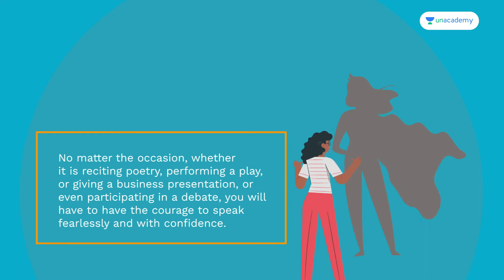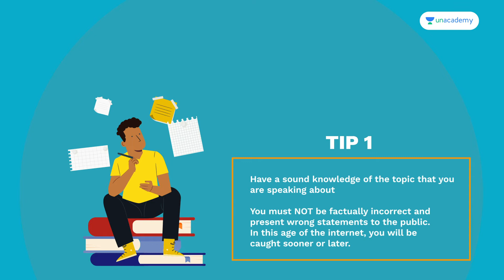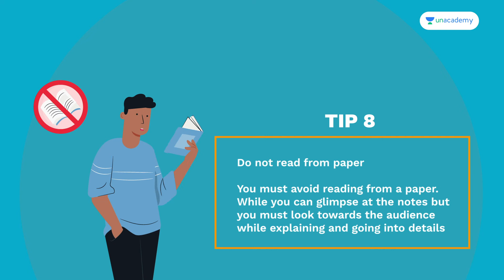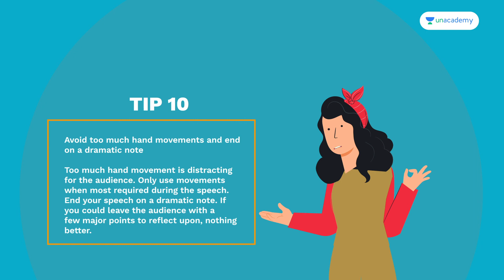Top 10 Tips For Becoming An Amazing Public Speaker | Creative Corner by Unacademy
Have you ever wondered what are the top qualities of personalities like Barack Obama or Narendra Modi which sets them apart from other Political Leaders when it come to their public speaking skills?

Why is that audience look forward to these two men the most? What makes them such great public speakers?

Do you think that natural oratory skill is something that you are born with, or is it something that you can also hone and develop.

Creative Corner by Unacademy is proud to bring to you our first short animated video. We hope that you like it!